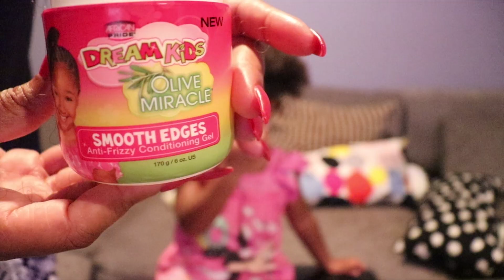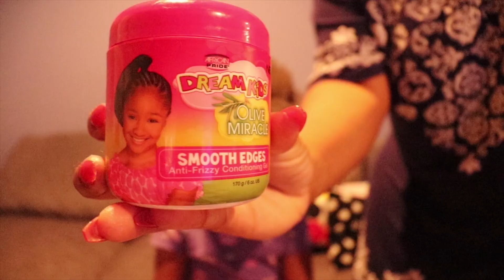KIDS HAIRSTYLES FOR GIRLS!!! OUR NIGHT ROUTINE!!! | VLOGTOBER DAY 12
HERY COUPLE2LOVE FAM!  HERE ARE TWO QUICK AND CUTE HAIRSTYLES FOR GIRLS! I DON'T HAVE A LOT OF TIME AT NIGHT SO I CAME UP WITH 2 HAIRSTYLES THAT CAN BE UNDER 10 MINUTES EACH!